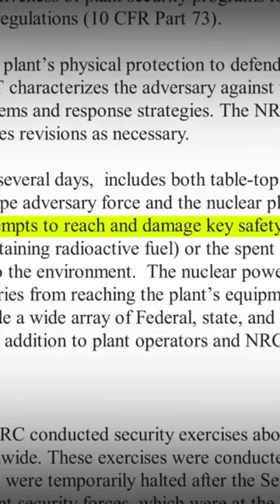How the NRC oversight Nuclear Power Stationa